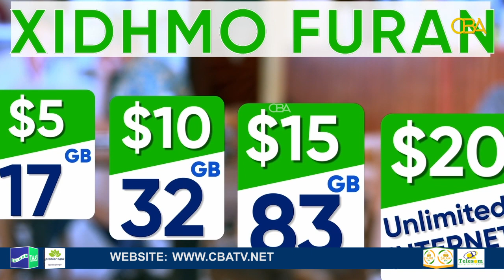Xildhibaanada Golaha Shacabka oo Ansixiyaan Hindise Sharciyeedka Socdaalka iyo Jinsiyadaha.